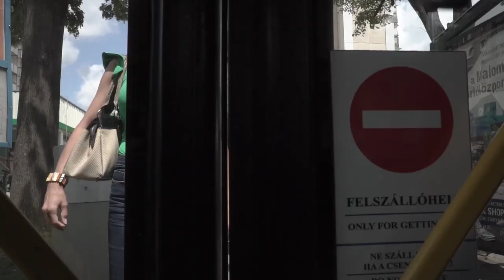Rossz gyerek a buszon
A DKV Debreceni Közlekedési Zrt., a Debreceni Regionális Közlekedési Egyesület, valamint a Kós Károly Művészeti Szakgimnázium és Kollégium különleges együttműködésének köszönhetően fiataloknak szóló közösségi közlekedési oktató rövidfilmeket készítettek 10. és 11. évfolyamos tanulók.

készítette: Lukács Lili, Makai Zsolt, Rácz Péter